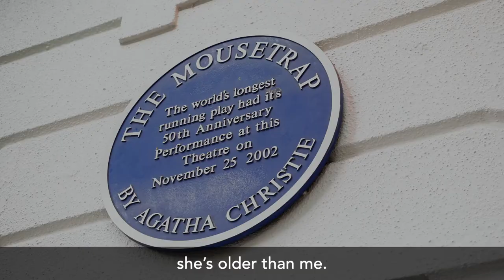The Mousetrap | Vox Pops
Agatha Christie’s The Mousetrap – the longest running show in the world, which has been suspended since the pandemic resulted in the closure of UK theatres in March 2020 – is to re-open in the West End on Monday 17 May 2021.

Two sets of casts – comprising Olivier Award winners and highly acclaimed stars of TV and film – will come together for the iconic thriller as it re-opens at the St. Martin’s Theatre on the day that Stage 3 in the Government’s “Road Map” to ease restrictions across society comes in to effect.

As news spreads of a murder in London, a group of seven strangers find themselves snowed in at Monkswell Manor, a stately countryside guesthouse. When a police sergeant arrives, the guests discover – to their horror – that a killer is in their midst. One by one, the suspicious characters reveal their sordid pasts. Which one is the murderer? Who will be their next victim?

The Mousetrap will celebrate 70 years in London in 2022. It has been performed 28,200 times in London and sold over 10 million tickets. To celebrate the 50th anniversary in 2002, The Queen and Duke of Edinburgh attended a special Gala performance.